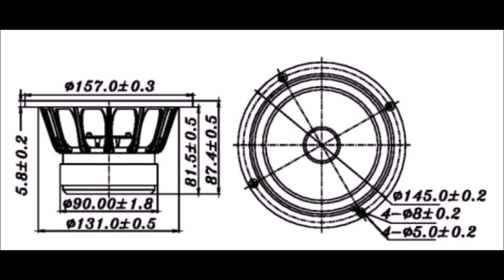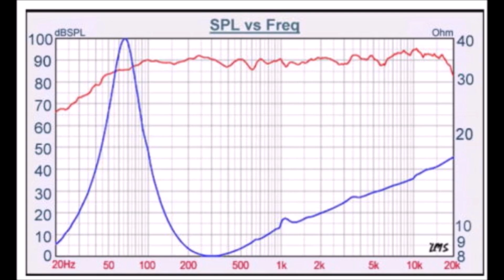ZENSOR１& LM-011 & W5-1611SAF 空気録音 最後に原曲あり フルレンジスピーカーと小型中型2way DALI Sansui TangBand EL34 真空管アンプ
ヘッドホン推奨(必須)の小音量オーディオを中心とした視聴動画です。1400本超えても探しやすいように再生リストでカテゴリー分別してあります

THE SIXTH LIE（曲名）/ THE SIXTH LIE（アーティスト名）

MusMus

P800K P1000K M800 FE88-sol FE108Super MG130R G850 MG100HR-S FF85K OMF-800P P2080-E Fostex
JBL S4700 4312G 4312MⅡ A60 control3 L100classic B&W 805D3
Sansui AU-D607 EXTRA SP-M1 LM011
ONKYO A-817EX A-817RXⅡ
YAMAHA DSP-AZ1 NS-1classics NS-3MX
Luxman 真空管ハーモナイザー 　純マグネシウム
pure magnesium
Mark & Park OM-MF5 DCU-F101W DCU-F121W
DCU-F071 DCU-F101G
Pioneer OMP-600
Victor 　ウッドコーン 　SP-EXA3 SP-EXAK1
TANNOY 6MKⅡ
キソアコースティック
Sony SSX-300 SRS-015
FRS8M

雑誌付録
(STEREO雑誌付録スピーカー)